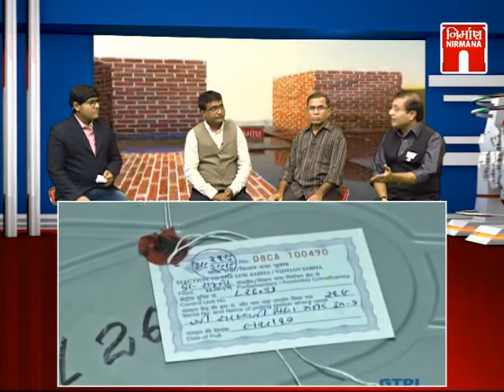Election Speical - પ્રથમ તબક્કામાં સરેરાશ મતદાનની ટકાવારી